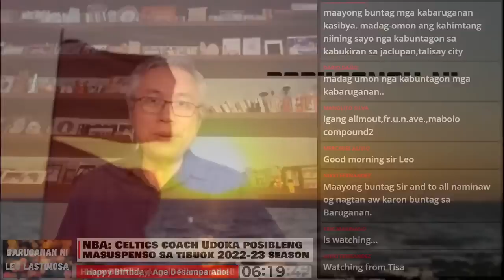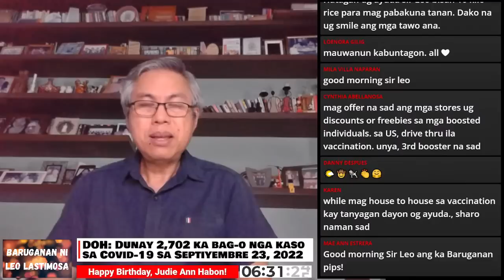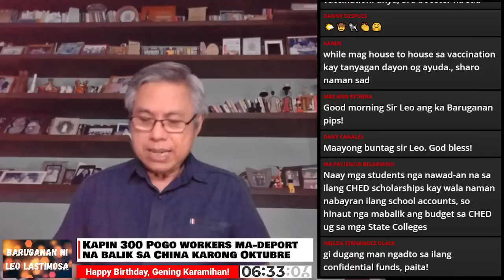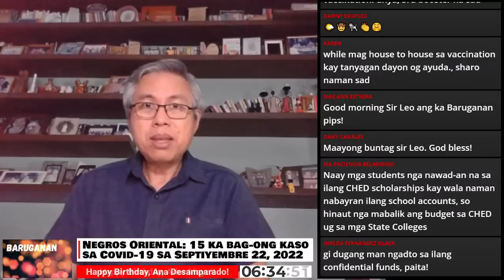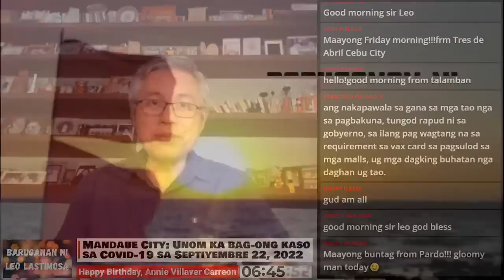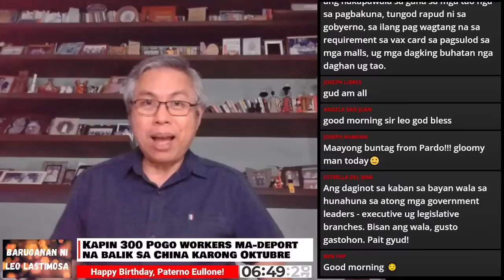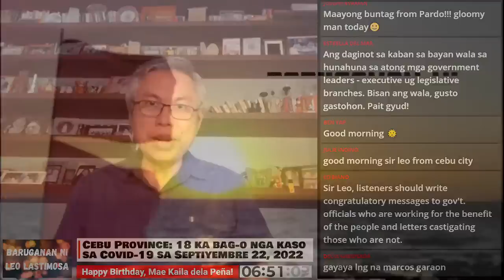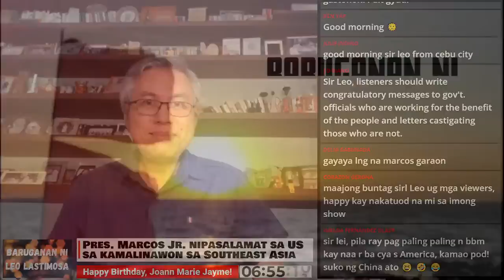Baruganan ni Leo Lastimosa | September 23, 2022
Storm Karding affects Cebu, Visayas; Philippine sea levels rising 3 times faster than global average; Oil prices 1% higher; Covid-19 cases, vaccination; Education budget, crisis; Comelec revises BSKE calendar; Pogo deportation starts October; Marcos Jr. meets Biden; Celtics' Udoka may be suspended for entire season.